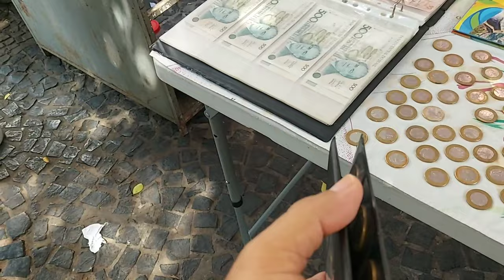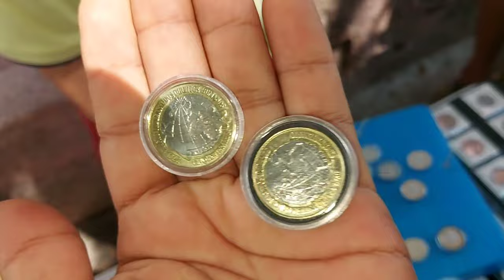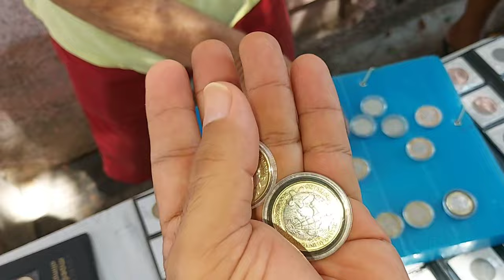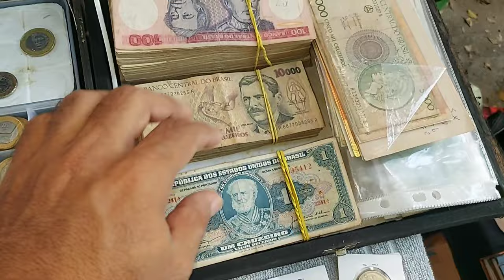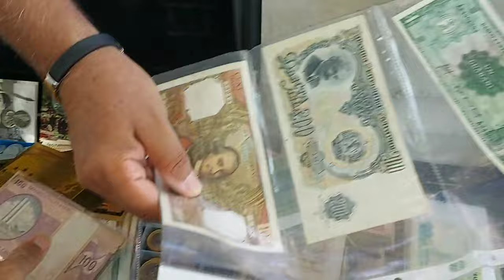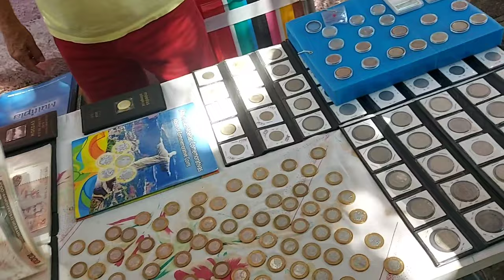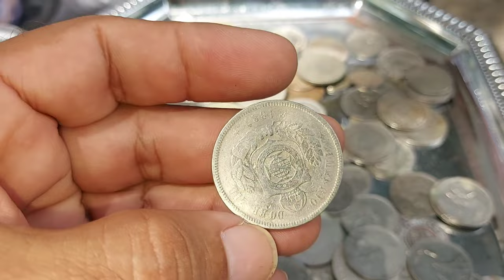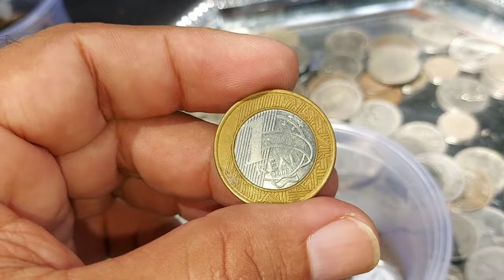Essa Fera de Rua Lotou! Peças Numismática e Alto Astral